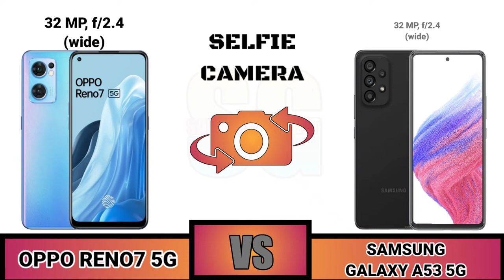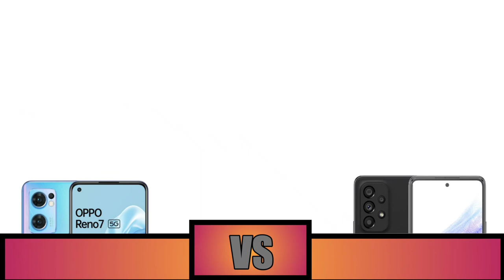Oppo Reno7 5G VS Samsung Galaxy A53 5G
Spesifikasi Samsung Galaxy A53 5G
Dengan banderol harga Rp 6 juta hingga 6,5 juta, Galaxy A53 5G dibekali dengan layar berdesain infinity-O menggunakan panel Super AMOLED berukuran 6,5 inci. Layar tersebut memiliki resolusi Full HD Plus dan refresh rate 120 Hz.

Layar Samsung Galaxy A53 5G juga sudah dilindungi oleh kaca Gorilla Glass 5. Layar ponsel penerus Galaxy A52 dan A52s 5G ini dihiasi oleh sebuah lubang kecil (punch hole) yang memuat kamera selfie 32 MP (f/2.2).

Beralih ke bagian punggung, Galaxy A53 5G dibekali dengan empat buah kamera belakang yang terdiri dari kamera utama 64 MP (f/1.8, OIS), kamera utra-wide 12 MP (f/2.2), kamera depth 5 MP (f/2.4), dan kamera makro 5 MP (f/2.4).

Rangkaian kamera pada ponsel ini menjanjikan peningkatan fitur pada Night Mode, Portrait Mode, Fun Mode, serta fitur Photo Remaster yang mampu membuat foto-foto lama maupun yang berkualitas rendah kembali hidup.

Untuk sektor hardware, Samsung Galaxy A53 5G ditenagai oleh chipset Samsung Exynos 1280 yang dirancang dengan fabrikasi 5 nm.

Chipset tersebut dipadukan dengan RAM 6/8 GB dengan penyimpanan 128/256 GB. Bila dirasa kurang, kapasitas RAM dan penyimpanan ponsel ini masih bisa ditambah.

Untuk RAM, Samsung menyertakan fitur RAM Plus hingga 6/8 GB pada ponsel ini. Sehingga total RAM yang bisa dinikmati pengguna mencapai 12/16 GB. Sementara kapasitas penyimpanan Galaxy A53 bisa diekspansi hingga 1 TB menggunakan kartu eksternal microSD.

Ponsel ini dibekali slot kartu SIM hybrid, di mana penguna bisa memasang dua kartu SIM sekaligus atau satu kartu SIM dengan satu kartu memori microSD.

Di sektor software, ponsel ini sudah menjalankan sistem operasi 12 dan dilapisi antarmuka One UI 4.1. Samsung Galaxy A53 5G ditopang baterai berkapasitas 5.000 mAh dengan dukungan fitur pengisian daya cepat Super Fast Charging 25 watt.

Berbeda dari para pendahulunya, ponsel ini menjadi model lini Galaxy A-series pertama yang hadir tanpa dilengkapi dengan kepala charger. Dengan demikian, Samsung hanya menyertakan unit ponsel, kabel USB, serta SIM ejector pada kotak penjualan Samsung Galaxy A53 5G.

Adapter charger 25 watt yang mendukung fitur fast charging itu dijual terpisah, sehingga pengguna harus membelinya dengan uang dari kocek sendiri, sebagaimana dihimpun KompasTekno dari situs resmi Samsung Indonesia, Jumat (18/3/2022).

Rangkaian fitur lain yang terdapat pada Samsung Galaxy A53 5G mencakup dukungan 5G, sertifikasi tingkat ketahanan terhadap air dan debu IP67, dan Bluetooth 5.1

Harga Samsung Galaxy A53 5G
Untuk versi global, Galaxy A53 5G varian 6 GB/128 GB dijual dengan harga 449 Euro (sekitar Rp 7,1 juta). Sementara untuk pasar Indonesia, harganya adalah sebagai berikut:

Harga Samsung Galaxy A53 5G varian 8 GB/128 GB: Rp 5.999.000
Harga Samsung Galaxy A53 5G varian 8 GB/256 GB: Rp Rp 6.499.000.
Samsung Galaxy A53 5G bisa mulai dipesan di Indonesia mulai 18 Maret 2022 jam 00.00 WIB.

Sahabat Gadget